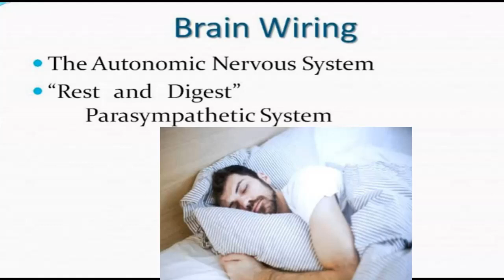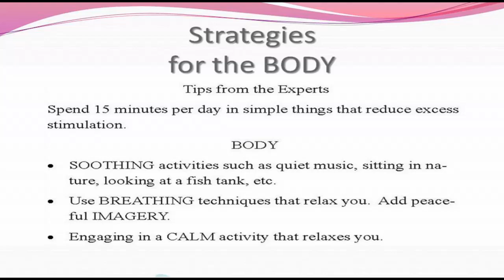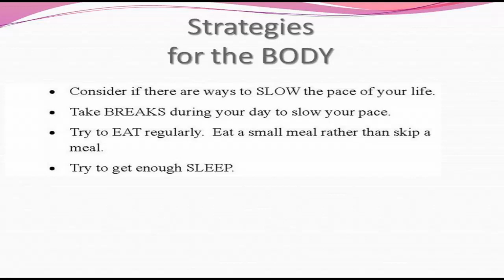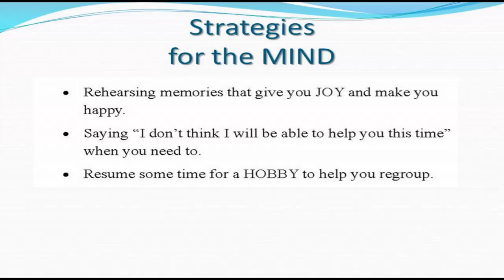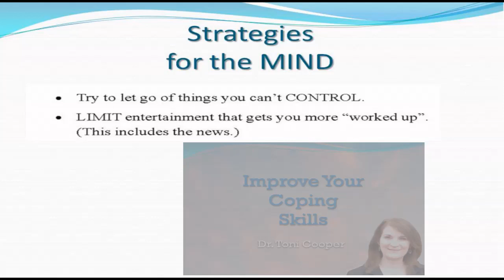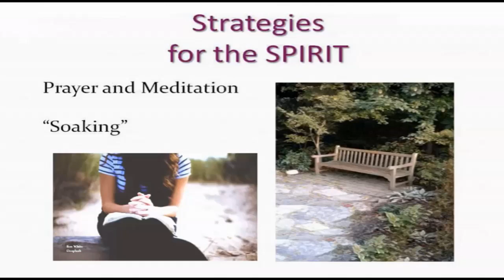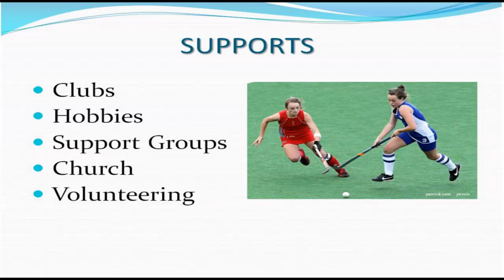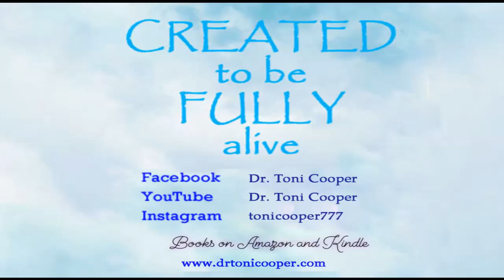Strategies For Stress Management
Here are strategies for the body, the mind, and the spirit to help you manage stress.  (This is not a substitute for medication or counseling.)  This is an updated version of an earlier publication on this channel.
THREE dimensions to being a person :22
Brain Wiring :34
Strategies for the BODY 1:06
Strategies for the MIND 2:51
Relational Stress 4:51
Strategies for the SPIRIT 5:21
Finding Balance 6:30